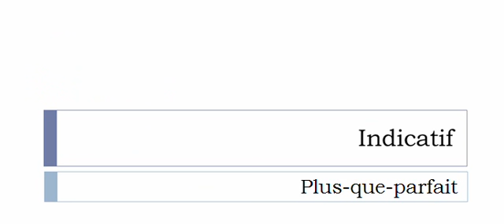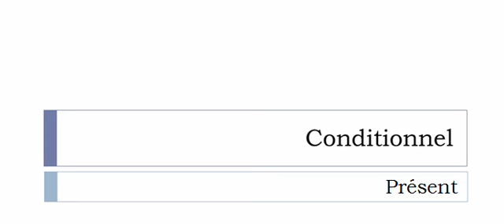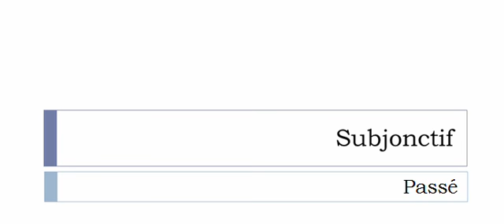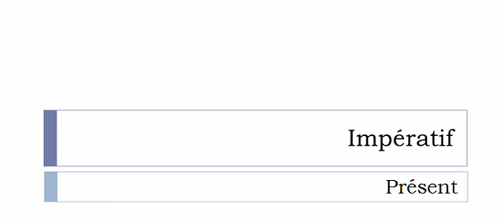Conjugaison visuelle # Verbe = Couvrir =